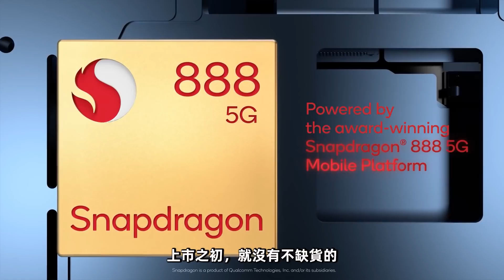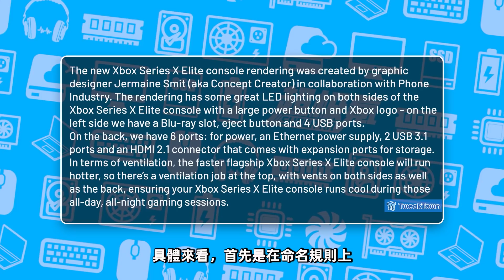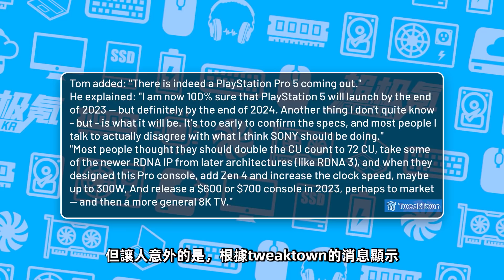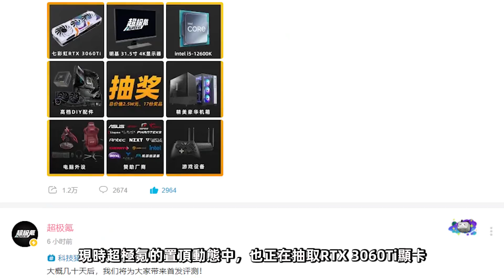AMD助力次世代遊戲主機：PS5 Pro、Xbox Series X Elite迎來首次曝光，面向8K遊戲2023年推出！「超極氪」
Xbox Series X Elite將基於臺積電6nm工藝
CPU部分將升級至Zen3架構；
PS5 Pro將基於臺積電5nm工藝
CPU將有升級至Zen4架構
GPU從RNDA2架構升級至RNDA3架構；
同時面向8K遊戲，預計2023年推出